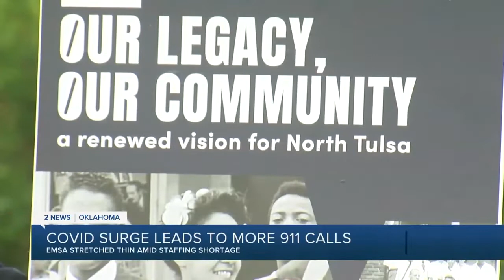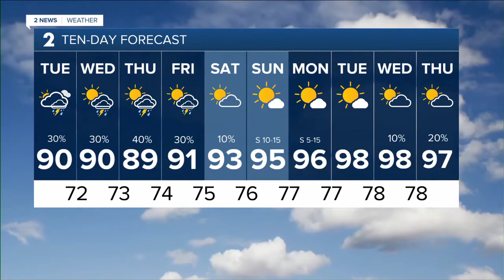KJRH Latest Headlines | August 17, 1pm